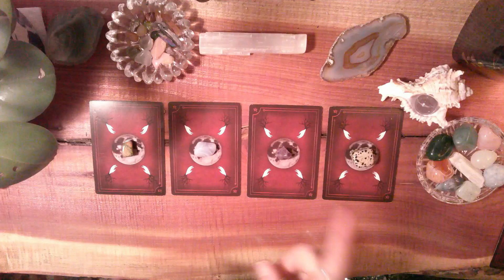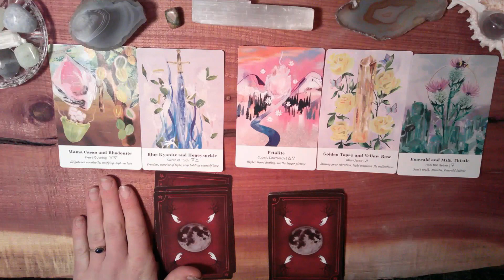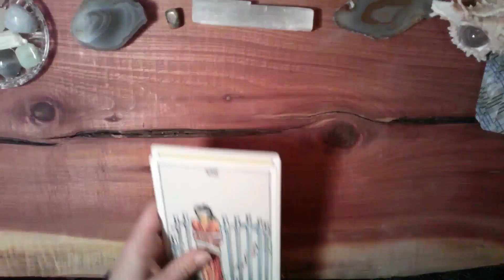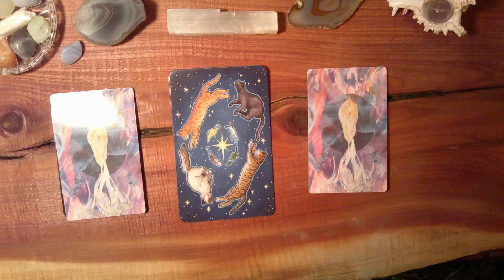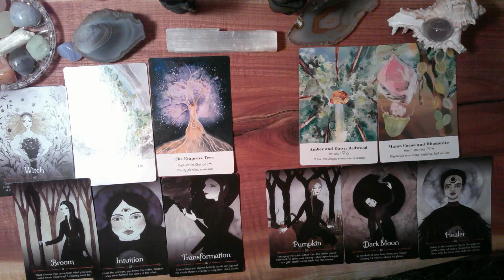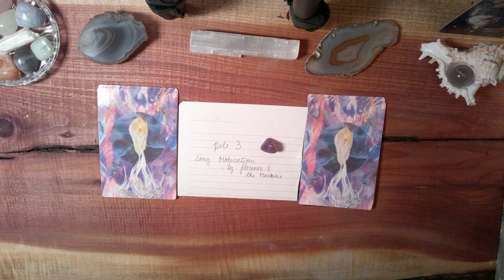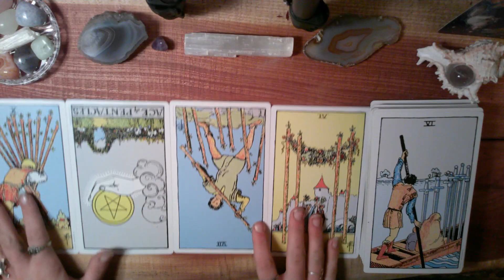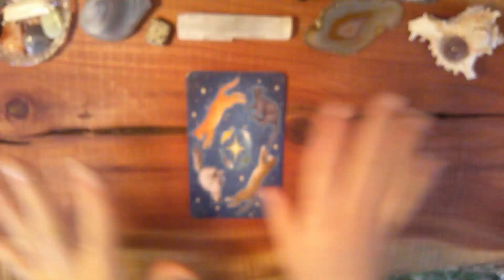💘All About Your Soulmate💘 | Pick A Card Tarot Reading🔮 | Love Reading🌹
💫Hello Beautiful Souls, thank you for listening! I hope this video offers you some guidance and peace. I hope you enjoyed this beautiful reading🔮💜🌸🧚‍♂️Please take what resonates and leave what doesn't fit with your situation. You have the power to shape your reality and you will create a beautiful life for yourself.

☪︎Time Stamps:
Crystal Pile Selection: 1:05
Pile 1 🧚 1:52
Pile 4 🍄 1:43:06
Sorry for the audio in Pile 4! My microphone and I had different ideas of how we wanted to sound haha

This is a COMPLETELY OPTIONAL way to show your support if the reading touched you and you want to leave a tip:) Thank you so much and have a lovely day! 🙏❤️

Earth Alchemy Oracle

The pick a card is a general reading so it will NOT resonate with everyone. Take the messages that resonate with your intuition and disregard everything else. If you made connections I did not mention, that is your intuition guiding you so please listen to your inner guidance as well.